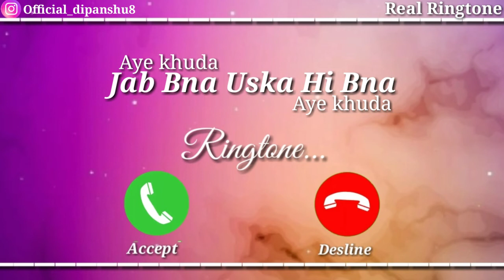Aye khuda Ringtone | Aye Khuda jab Bana Uska hi Bana Ringtone | Tik Tok famous Ringtone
TAG!!!
✓•Hagtags.
Owner
top5ringtone tiktokringtone bestringtones New song Love Ringtone Hindi love ringtones 2020,viral tiktok ringtone, best ringtones,most